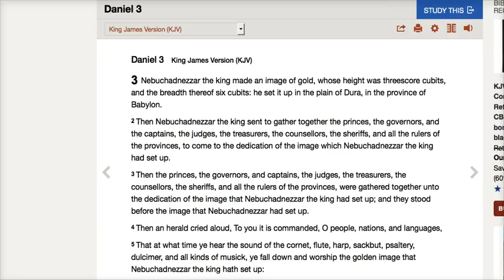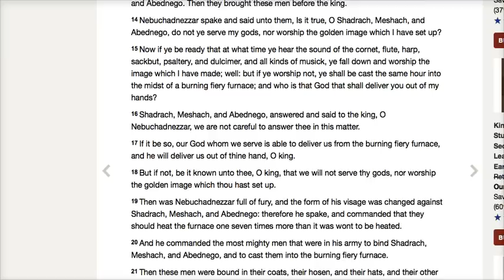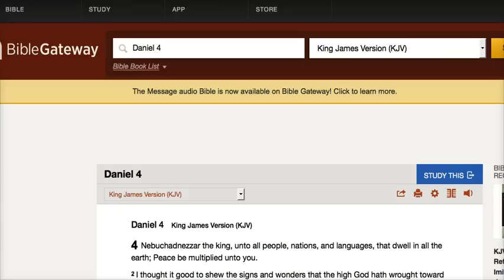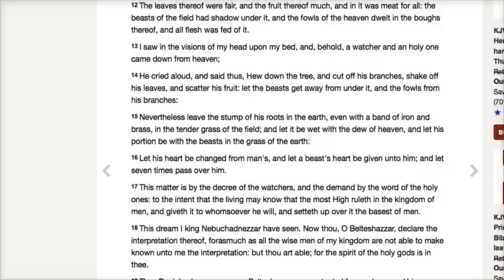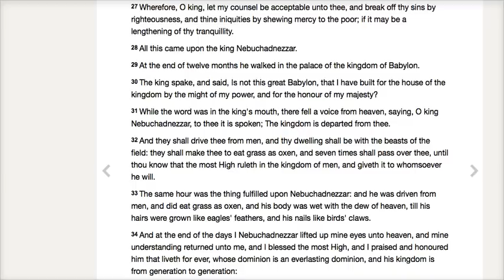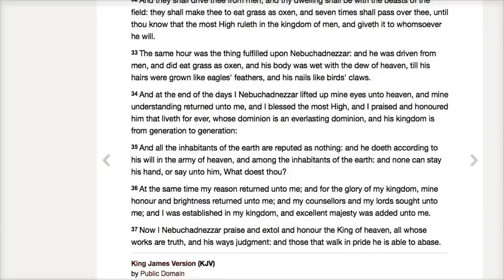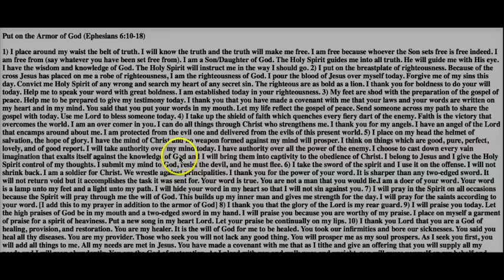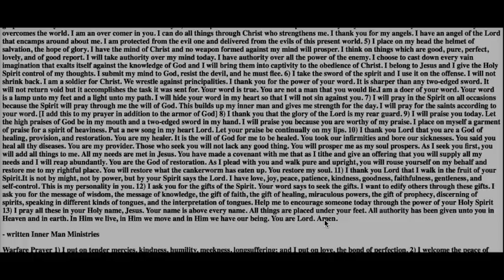Daniel 3&4 KJV Armour Of God Deliverance Prayer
Put on the Armor of God (Ephesians 6:10-18)
1) I place around my waist the belt of truth. I will know the truth and the truth will make me free. I am free because whoever the Son sets free is free indeed. I am free from (say whatever you have been set free from). I am a Son/Daughter of God. The Holy Spirit guides me into all truth. He will guide me with His eye. I have the wisdom and knowledge of God. The Holy Spirit will instruct me in the way I should go. 2) I put on the breastplate of righteousness. Because of the cross Jesus has placed on me a robe of righteousness, I am the righteousness of God. I pour the blood of Jesus over myself today. Forgive me of my sins this day. Convict me Holy Spirit of any wrong and search my heart of any secret sin. The righteous are as bold as a lion. I thank you for boldness to do your will today. Help me to speak your word with great boldness. I am established today in your righteousness. 3) My feet are shod with the preparation of the gospel of peace. Help me to be prepared to give my testimony today. I thank you that you have made a covenant with me that your laws and your words are written on my heart and in my mind. You said that you put your words in my mouth. Let my life reflect the gospel of peace. Send someone across my path to share the gospel with today. Use me Lord to bless someone today. 4) I take up the shield of faith which quenches every fiery dart of the enemy. Faith is the victory that overcomes the world. I am an over comer in you. I can do all things through Christ who strengthens me. I thank you for my angels. I have an angel of the Lord that encamps around about me. I am protected from the evil one and delivered from the evils of this present world. 5) I place on my head the helmet of salvation, the hope of glory. I have the mind of Christ and no weapon formed against my mind will prosper. I think on things which are good, pure, perfect, lovely, and of good report. I will take authority over my mind today. I have authority over all the power of the enemy. I choose to cast down every vain imagination that exalts itself against the knowledge of God and I will bring them into captivity to the obedience of Christ. I belong to Jesus and I give the Holy Spirit control of my thoughts. I submit my mind to God, resist the devil, and he must flee. 6) I take the sword of the spirit and I use it on the offense. I will not shrink back. I am a soldier for Christ. We wrestle against principalities. I thank you for the power of your word. It is sharper than any two-edged sword. It will not return void but it accomplishes the task it was sent for. Your word is true. You are not a man that you would lie.I am a doer of your word. Your word is a lamp unto my feet and a light unto my path. I will hide your word in my heart so that I will not sin against you. 7) I will pray in the Spirit on all occasions because the Spirit will pray through me the will of God. This builds up my inner man and gives me strength for the day. I will pray for the saints according to your word. [I add this to my prayer in addition to the armor of God]. FULL PRAYER: